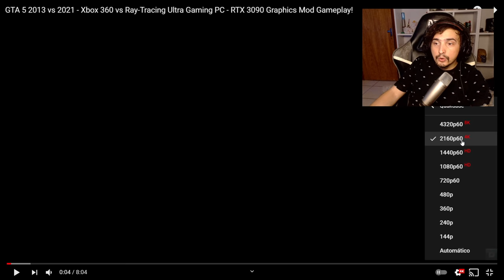JOGANDO GTA 5 NO XBOX 360 EM 2021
contato parceirosdinata@outlookcom